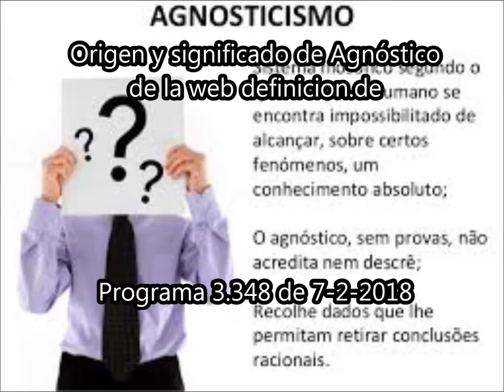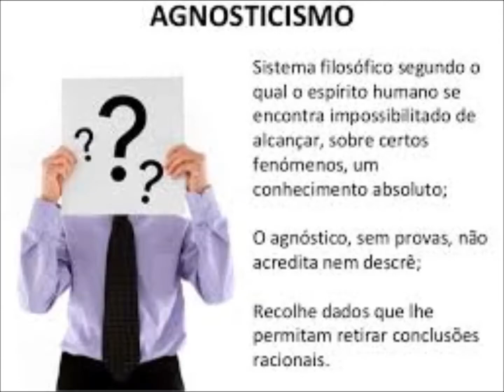Definición y origen de Agnóstico, de la web definicion.de - ORIGEN DE PALABRAS